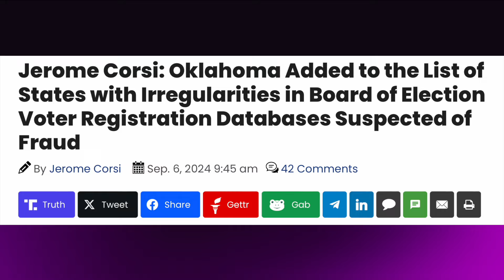Today in Stupidity